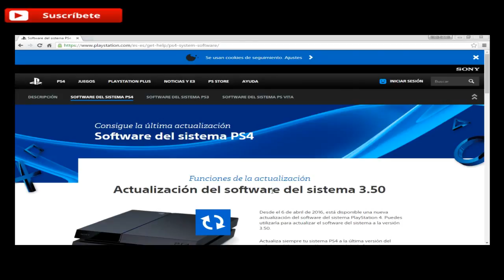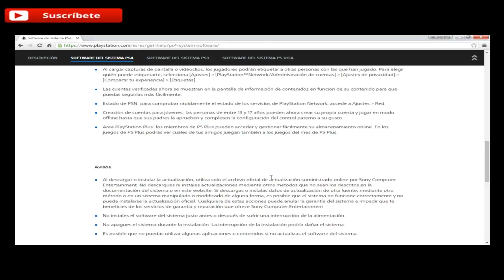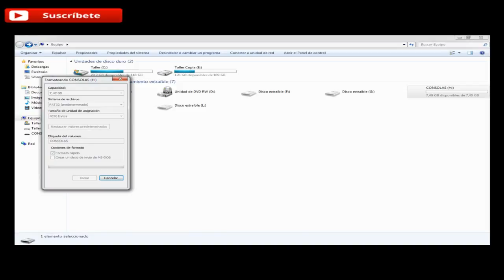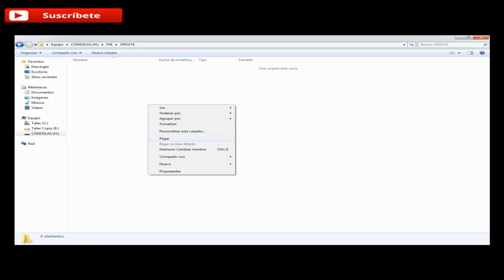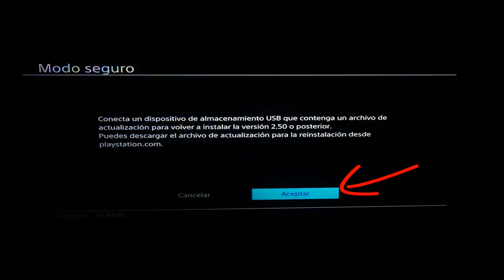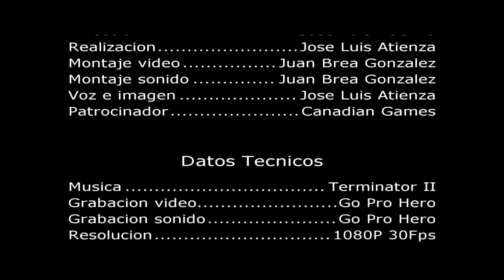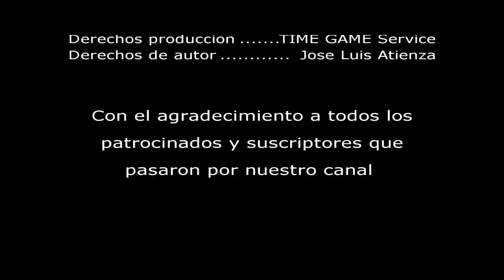Como poder cambiar el disco duro en PS4 fat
En este tutorial enseñamos como cambiar el disco duro y el proceso completo para instalar el sistema desde cero en nuestra PS4.